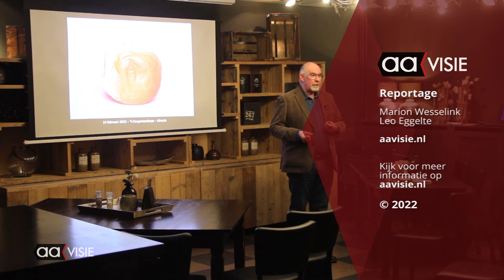Broodfonds in oprichting in Almelo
Er zijn in Twente inmiddels 12 broodfondsen opgericht. Landelijk zijn het er al 662. Een voorlichtingsavond in het Coopmanshuys aan de Bedrijvenparksingel levert misschien een 13e Broodfonds op in Almelo en omgeving.

Broodfondsen bestaan er al sinds 2006 en dus al ver voor corona. Ze zijn vooral bedoeld voor zelfstandigen. In geval van arbeidsongeschiktheid kunnen ze terug vallen op gelden uit het fonds.